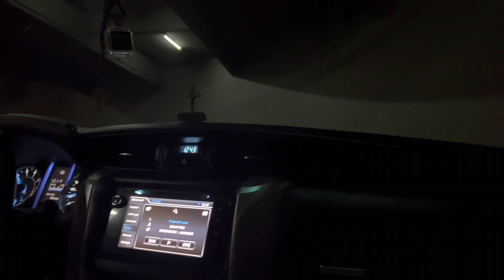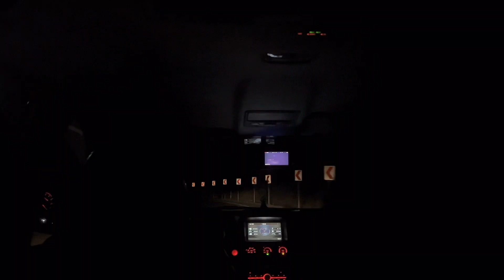Spend the weekends with me 🧡 || Vlog #7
Hello everyone! It’s been a while:) I attended the Enhypen Manifesto in Manila concert from the outside last February 5, 2023 then celebrated my grandmother’s birthday the following week. Hoping you enjoy this video!

♪ Sunflower (Prod. by Lukrembo)